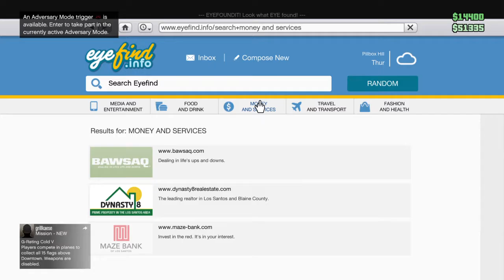Grand Theft Auto V_20160818185540